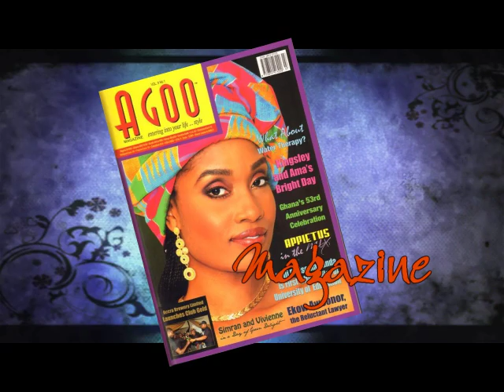Ghana Pre picnic 2011 boat ride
Sam Tuga & Associates -Agoo Magazine

Presents

The PREMIER Pre-NY Picnic

"Midnight Moonlight Cruise"

CASINO NIGHT-WELCOME TO VEGAS IN NEW YORK!!!

Date: Friday, August 5th, 2011

@ New York Skyports Marina
East 23RD Street & FDR Drive (South)
Manhattan (NYC)

Boarding- 11:30 PM Sharp!!!
Attire: BLUE JEANS & WHITE TOP
21 & over- I. D is a must.

3 Decks of Entertainment
Deck 1: Rnb, Hip Hop & Reggae
Deck 2: Hip n High life, Naija & Coupe DeCalle
Deck 3: Casino Lounge: Black Jack, Roulette, Slot Machine, Poker & Backgammon

DJ's ON BOARD:
 E'Love , Commish, Sam Q, Andy Dosty, Sam Q & Dynamic

Complimentary hors d'ouvres will be served-

For Ticket info contact the following: